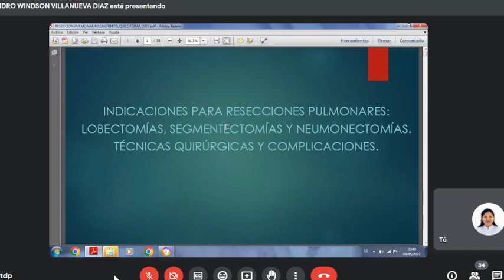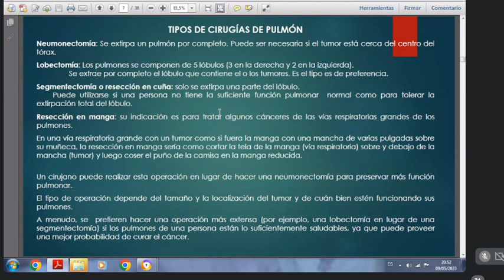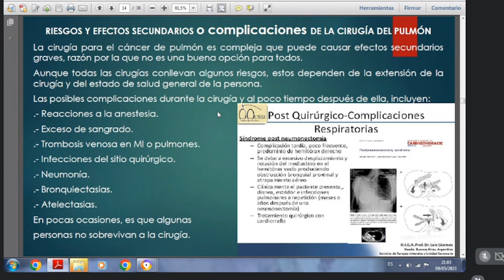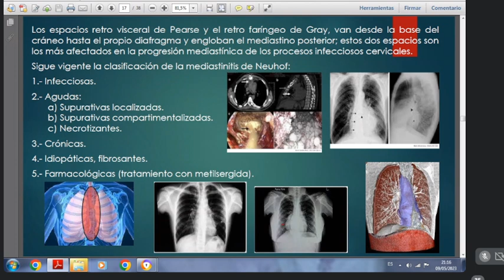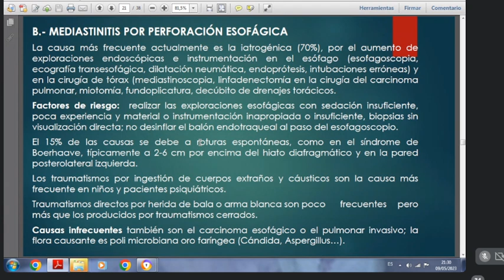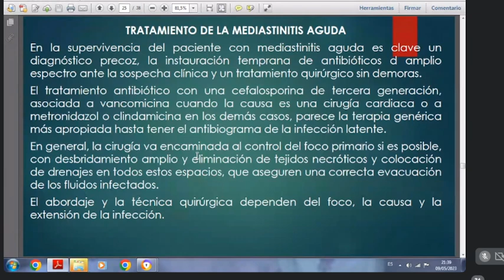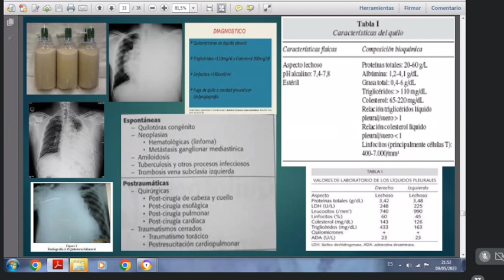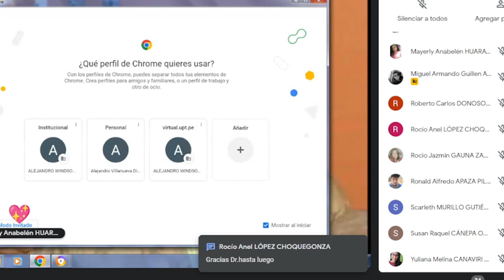9. RESECCIÓN PULMONAR